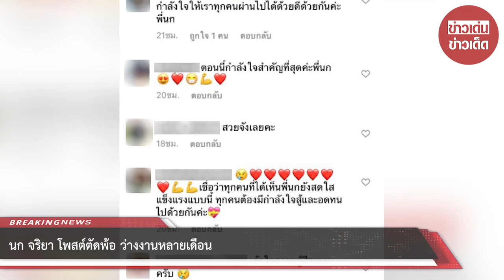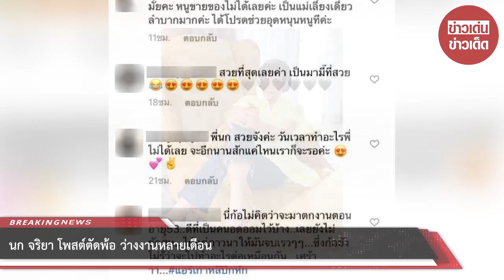นก จริยา โพสต์ตัดพ้อ ว่างงานหลายเดือน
ขอบคุณข้อมูล : @ jariya.anfone
ขอขอบคุณข้อมูลจาก: